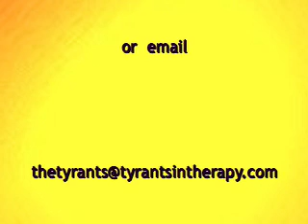"High Class Trash" by Tyrants in Therapy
Step back Jack--everybody must get trashy, trashy, trashy. Short film by the Tyrants in Therapy.